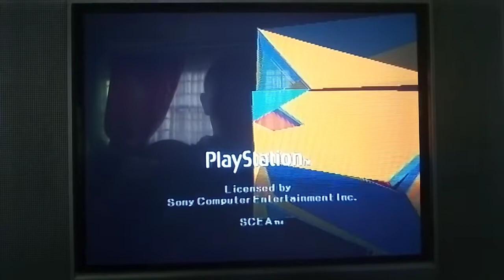PSX SCPH-9001 2da Unidad Logo Corrompido #227 Mini Miedo Personificado